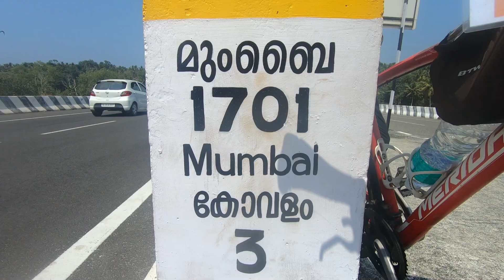Aaj Hamare Barah Baj Gaye.......3 days of Ratnagiri-Kanyakumari Cycle Ride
During these three days, we cycled from Vadkara to Kaliakkavilai which is Tamilnadu. In between we visited ancient temples like  Sree Swaminathan Temple, Haripad and Mannarsala Nagaraja Temple.